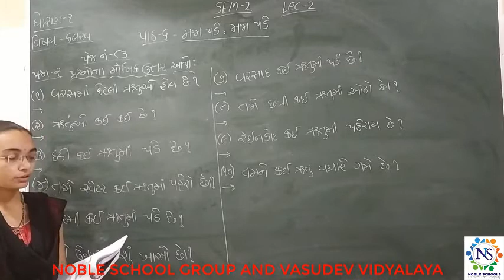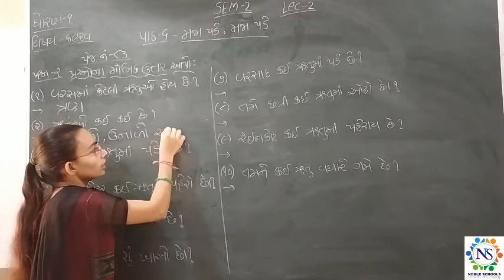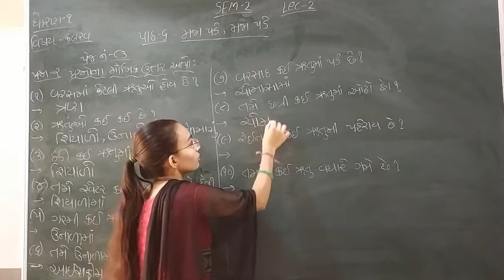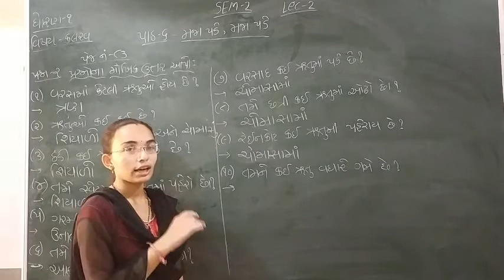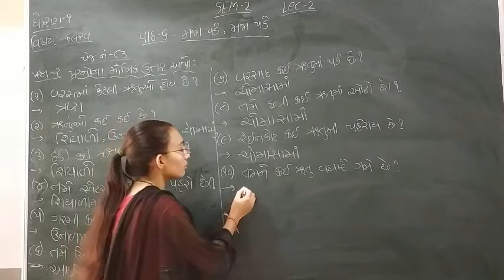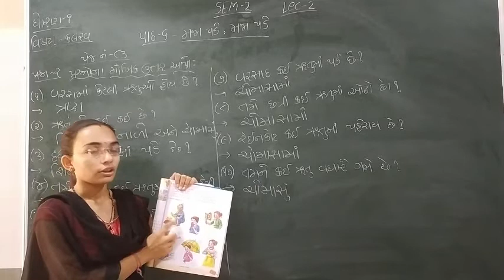Standard- 1 Kalarav Semester - 2 Lecture - 2 By Nidhimadam